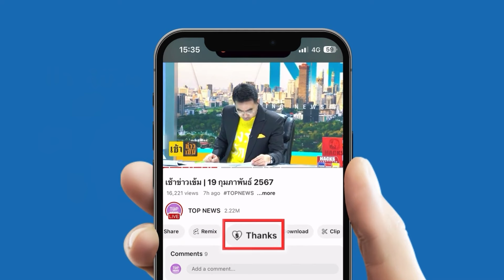ศาลสั่งจำคุก 8 ปี "นักศึกษาหนุ่ม" ขายคลิปลามก - เร่งไล่ล่า "ไอ้หื่น" สะกดรอย ม.3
ศาลสั่งจำคุก 8 ปี "นักศึกษาหนุ่ม" ขายคลิปลามก - เร่งไล่ล่า "ไอ้หื่น" สะกดรอย ม.3 หมายข่มขืน